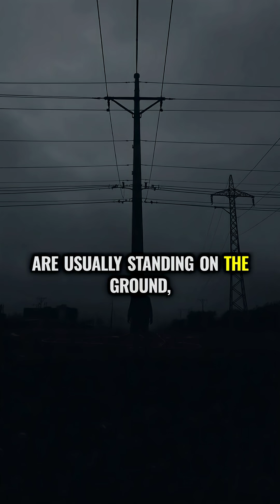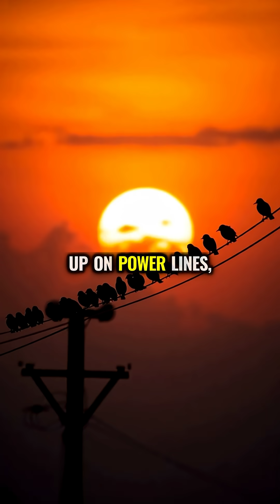Why Birds Can Sit on Power Lines Without Getting Electrocuted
Birds can safely perch on high-voltage power lines because they only touch one wire, preventing a complete electrical circuit through their bodies. This perfect demonstration of electrical physics shows how electricity always takes the path of least resistance, flowing through the wire instead of the bird.